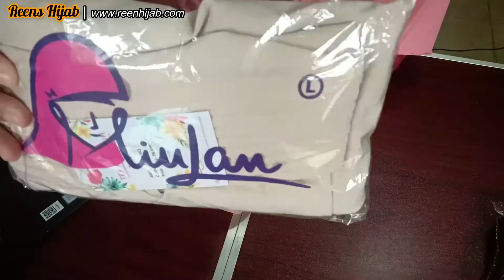REVIEW BERGO TEEN VIRLY MiuLan | Rekomendasi Jilbab Anak Remaja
Assalamu'alaikum Sahabat Reens.
Penasaran dengan review bergo Teen Virly dari MiuLan? yuk simak videonya sampai selesai ya.
Oh iya, Teen Virly ini cocok untuk remaja lho.
nama produk: Bergo Teen VIRLY
Brand: MiuLan
Bahan : Jersey stella
Detail : variasi list dan wiru dibagian bawah
Detail ukuran :
- diameter wajah : 25cm
- panjang depan : 34cm
- panjang belakang : 71cm

estimasi berat 215gr/pcs

10 pilihan Warna :
Baby milo
Black
Dark grey
Dongker
green
Greyblue
Kunyit
Milo
Pink baru
Red
List Review Jilbab MiuLan

Untuk informasi pembelian produk, teman - teman bisa mengunjungi salah satu toko online Reens Hijab Official di link berikut ini.